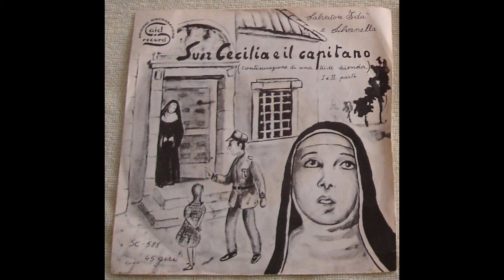Salvatore Idá e Schvanella Suiz - Cecilia e il Capitano